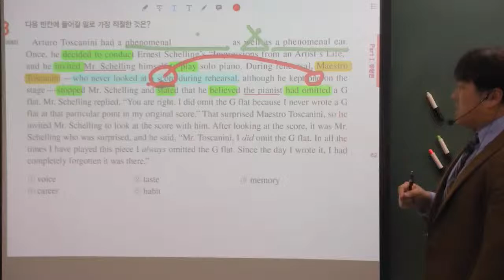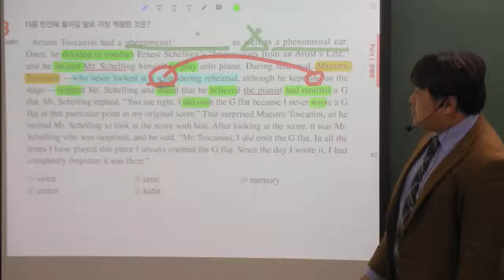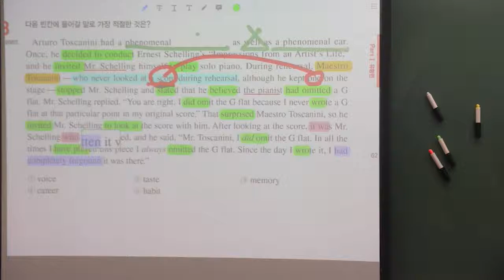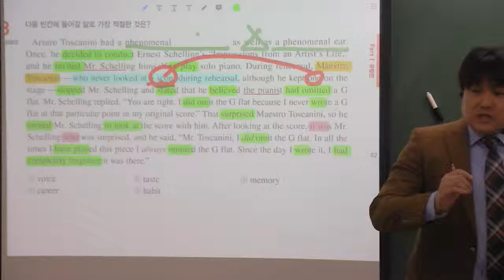2019 EBS 수능특강 영어 11강 3번